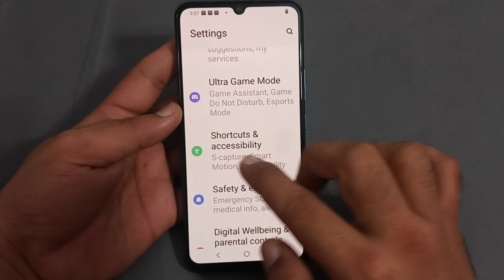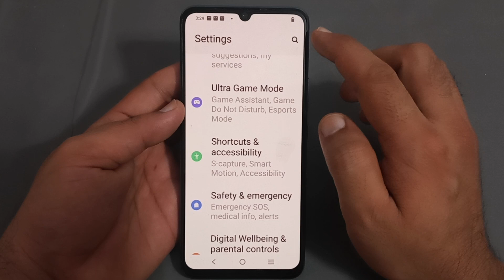IQOO Z7s shake to turn on flashlight, how to use shake to turn on flashlight in IQOO Z7s